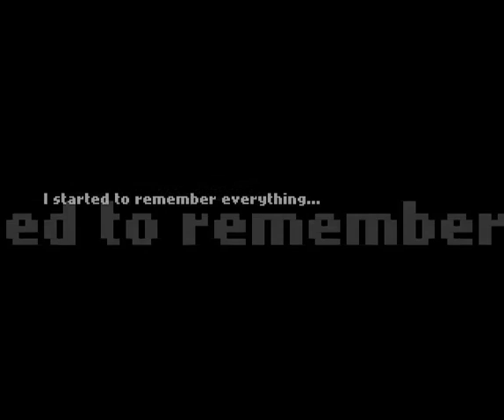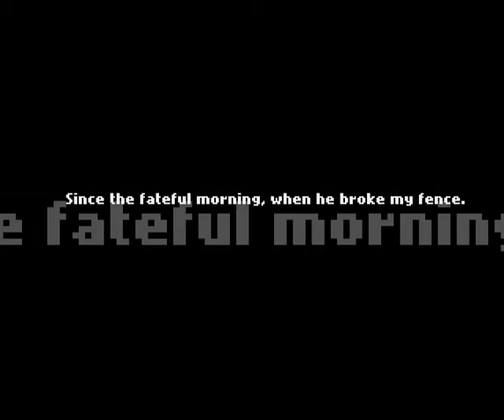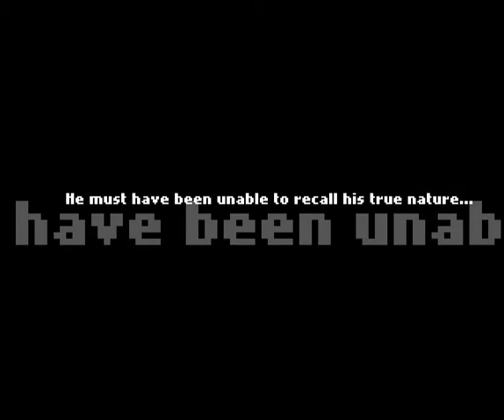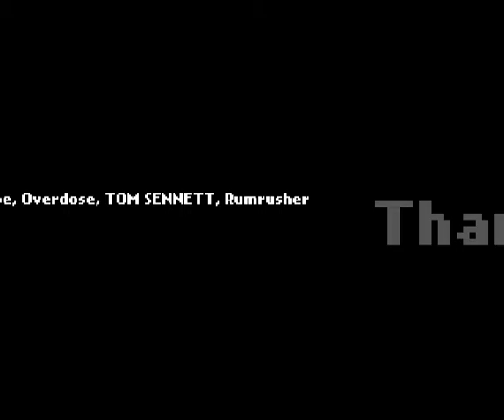Level Up ! - 100% Playthrough, No commentary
Lel, because why not. Playing games you played when you were a young snot eating gremlin truly shows yourself how much you've progressed in terms of gaming abilities.

Original game description:
"UPDATE: MEDALS ARE NOW FIXED.
- Air Recovery altered slightly. It gives a short burst of invincibility and pushes you into the air a bit so you can avoid getting it again.
- Worked a bit on the medal reloading script. If you unlocked medals before but the Newgrounds site didn't register it, try reloading the game. It's not foolproof but it should work most of the time.
- Fixed a few minor bugs and glitches.

I'm still trying to address the issue of the game not loading for a small number of people. Please be patient, it's quite hard to fix a problem when you don't know exactly what is causing it.

Inspired by Upgrade Complete, This game is a tribute to anyone who has ever sat there playing a game doing the same repeatable set of actions in order to get a arbitrary number to go up. It's a game about exploration, amnesia and collecting. Every action is will give you experience; You can gain levels in just about everything you do, from Jumping to Taking Damage to standing still and doing nothing at all. The world is sandbox, you can go anywhere you like as long as you level up enough. There is a catch though. Every night a re-occurring nightmare will rob you of everything if you can't survive it.

I have this love affair with Platformers and RPG's and this was my shot and bringing them together in an exciting taste explosion, with a little design flair of my own, some excellent editing/writing from Kayn, spiffy cut scene art from Gigas and awesome music from Triplefox. I hope you enjoy playing it as much as I enjoyed making it.

I'm desperately trying to get fixes checked in for the various problems reported. I've located the cause in the game. It's just uploading to NG that is causing me problems now as I have to wait an indeterminate amount of time between upload an update and it going live. I'll post something in nice big caps once it's all good again.

Yes, you can beat nightmare. Yes it's supposed to be really hard, that what nightmares are like. I made quite a few concessions along the way to make it easier than I had planned. I'm going to upload some Youtube videos of it being done. It's not as hard as it first may seem. Getting the Heart breaker achievement is MUCH trickier, I've yet to capture it on cam to prove it's do-able. The racing one is tricky. Max all your levels and a few well timed DASHES should get you through.

Some people might not like the ending, it was never the real heart of the game. I'm a big believer in games being about what you play rather than what you don't. Without the narrative that was created for the ending the world wouldn't be nearly as interesting as it is. In fact the game over all would be a little more dull because of it. The sequel is in the works, I'm already well into making it (get 100% completion and you can get an idea of -how- well started I am), I subscribe to running open devlogs of stuff I'm working on because it's what the players think that is important. It should be appearing Spring next year.

If you are having trouble with either filling the codex or getting all the giant gems, check in. Theres still a bit of work to be done. It's the first walkthrough I've written and I'm -not- a fast typist ( unless it's AS3 code ^_^)

Thanks everyone for all the positive reviews, rates, feedback, oh and being told my game could 'die in a fire' because the boss was so hard. You have to work hard to get that level of frustration out of someone. ^_^ "